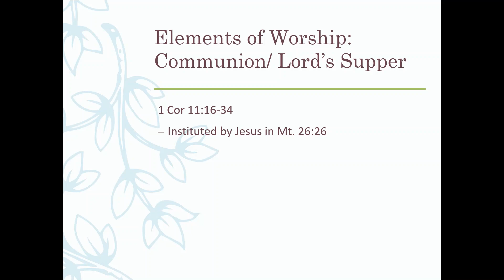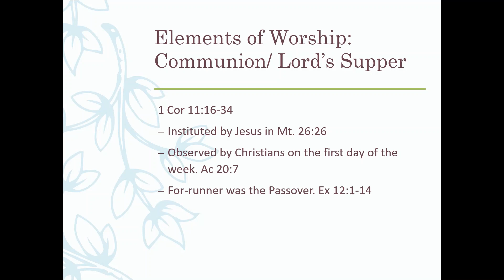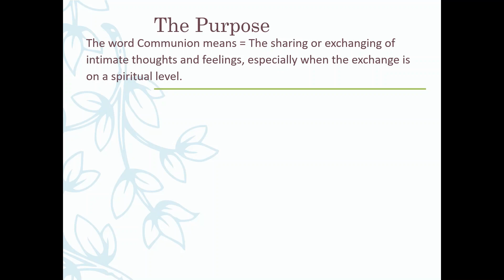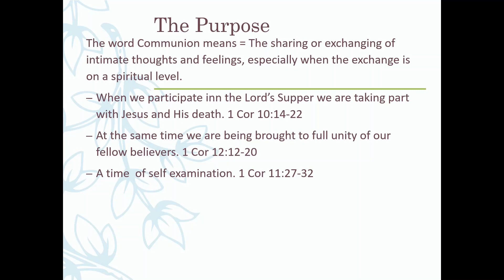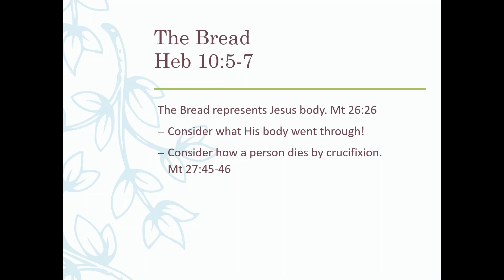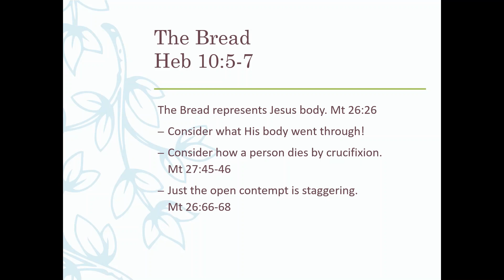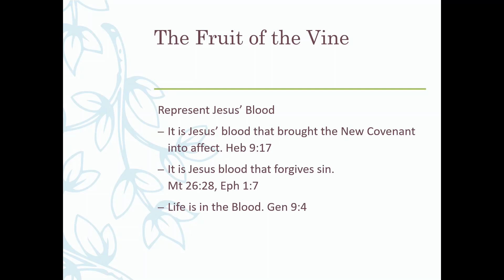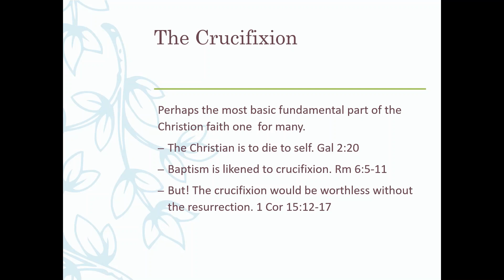Elements of Worship Lords Supper